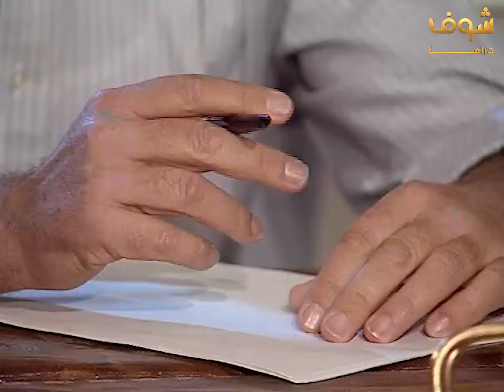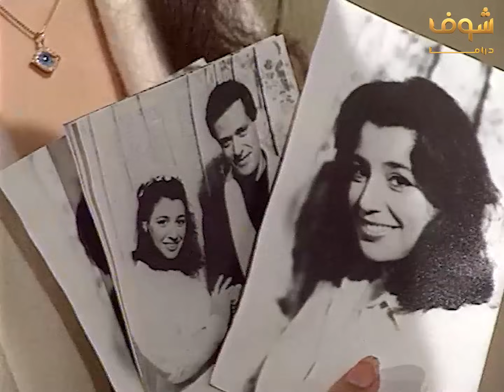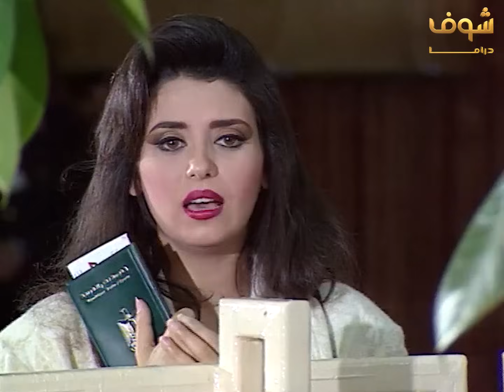مسلسل المال والبنون الجزء الثاني الحلقة 34 والاخيرة - حسين فهمي - أحمد عبدالعزيز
حسين فهمي
أحمد عبدالعزيز
احمد عبدالعزيز
عايدة رياض
رجاء حسين
زيزي البدراوي
عبلة كامل